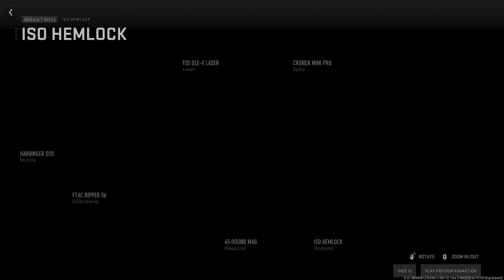ISO Hemlock "No Place To Run, No Place To Hide" 4K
ISO Hemlock is the B&T APC AR is available in many different variants, chambered in 5.56 and 300 Blackout and more.  Made for the Swiss police, this weapon can be used in many diferent combat situations.

Be sure to view in 4K for best experience!

If you enjoy story-based games and walkthroughs please check out my twin brothers YouTube channel as well 🔥